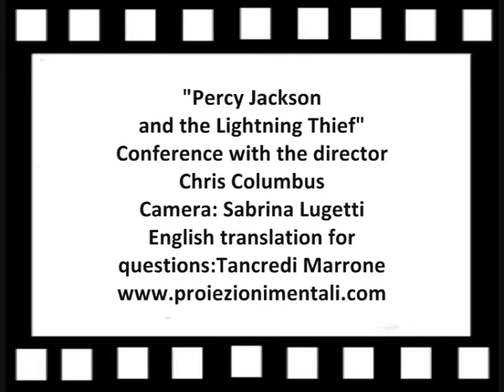"Percy Jackson and the Lightning Thief" conference with Chris Columbus. Eng-Ita/Part 5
Conferenza stampa del film "Percy Jackson e gli Dei dell'Olimpo- Il Ladro di Fulmini" con il regista Chris Columbus.